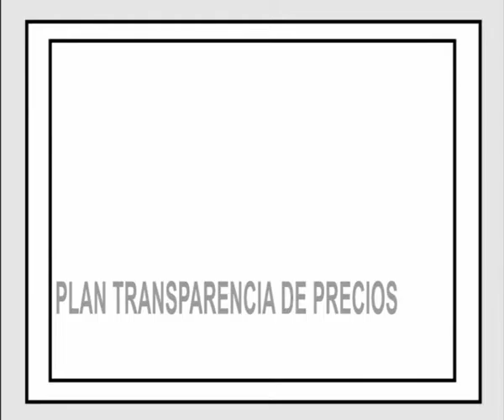NUEVO MODELO A IMPLEMENTAR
El Presidente de la Cámara de Comercio informa a la prensa las acciones a implementar para transparentar precios de contado y financiados.